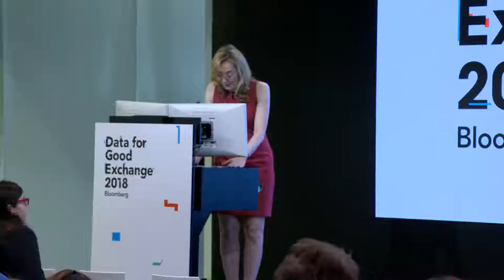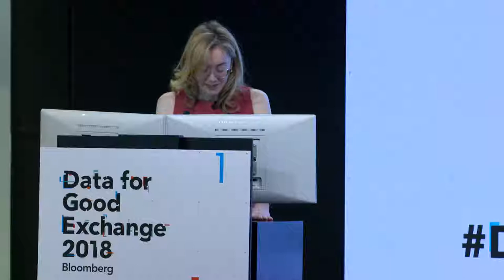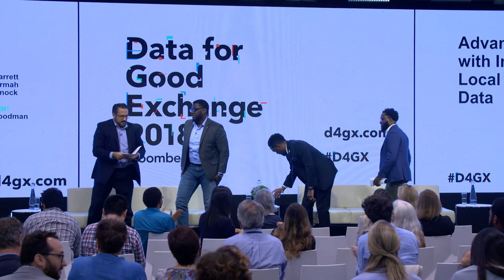D4GX 2018: Advancing Equity with Integrated Local Administrative Data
Many of society’s important issues are addressed collectively by actors that span multiple sectors: governments, social and civic organizations, nonprofits, companies, and so on. Yet, the data necessary to facilitate collaboration between these actors, and to inform needs, funding priorities, and policy decisions, are often inaccessible, inconsistent, or unreliable. The challenges related to accessing, collecting, and integrating data prevents organizations from having a complete picture of their own work and the work of other organizations. This severely limits their ability to drive community action and improve outcomes. These constraints are particularly debilitating in communities that are traditionally underserved, which too often lack the necessary capacities (resources, infrastructure, expertise) to obtain the required technology.

The My Brother’s Keeper Equity Intelligence Platform (MBK-EIP) builds off of the work of President Barack Obama’s Administration and subsequently by the Obama Foundation. MBK-EIP seeks to improve societal outcomes, particularly for those that impact boys and young men of color. Led by Bloomberg Associates, with technological support by BrightHive, the MBK-EIP pilot intends to help achieve this goal by working, initially, in three communities, starting with Houston, Texas and Oakland, California. The pilot sites play a critical role in the development of the data platform by serving as sources of data and technological information and as testbeds for identifying design needs and technical requirements.

Panelists:
David Goodman, VP of Ecosystem Development, BrightHive (Moderator)
Niiobli Armah IV, Consultant, Bloomberg Associates
Noel Pinnock, Program Coordinator, My Brother’s Keeper (Houston)
Cyrus Garrett, Manager, My Brother's Keeper Alliance at the Obama Foundation

Learn more about the Data for Good Exchange